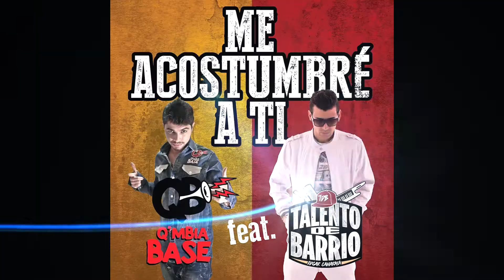Halloween en Nueva Italia - Qmbia Base en concierto HD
Spot Audiovisual Dj Fato Producciones. Halloween en Nueva Italia, Qmbia Base en concierto